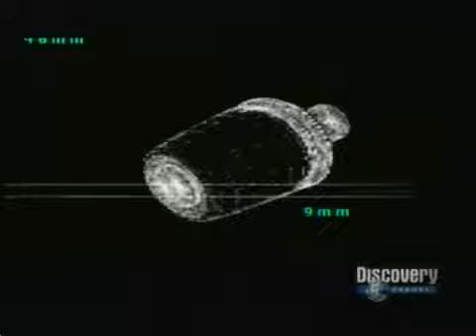Future Weapons Metel storm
you should watch "Future Weapons" on TV: this show is on the Discovery Channel and The Military Channel which coincidently is also owned by Discovery Communications